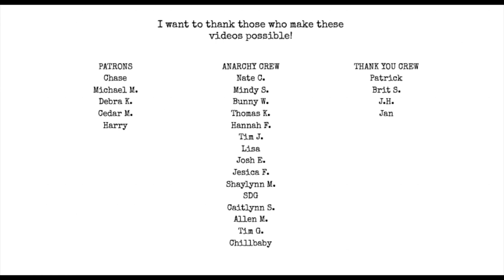All the Poets are Liars | I Hate Matt Wall Poetry Podcast ep 54 [AUDIO ONLY]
Pick up Poetic Anarchy Volume 3:

Topics:
Steve Richmond'd chapbook All the Poets are Liars
Stovepiper Book One edited by Mike Daily
Matt Wall as a unit of efficiency
When to sue or not to sue a publisher / studio / label
Poetic Anarchy Volume 3
The Blood Rag No. 8
Poems about F'ing